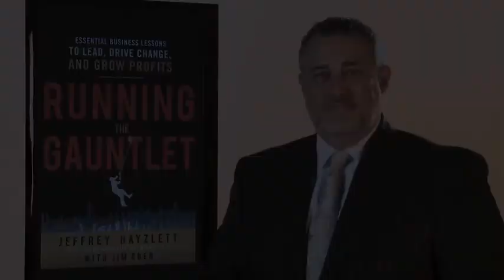Chapter 15 - 118: The New Elevator Pitch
Change your tune and be pitch perfect: hook me in 8 seconds (the lean-in factor); sell me in 110 seconds (close the deal). What's your 118?

Let's get you pitch perfect and start building your #118, the new version of the elevator pitch.